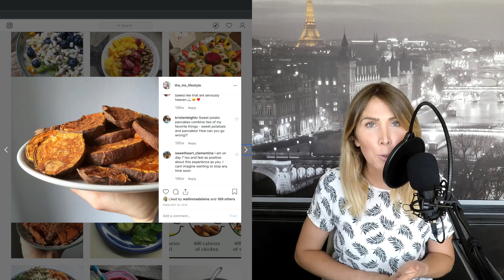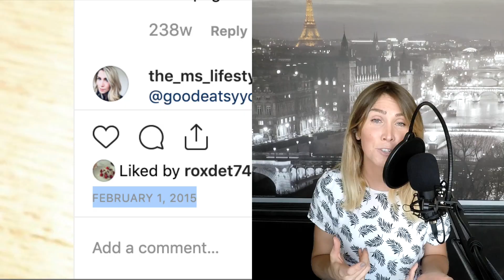Starting my Healing Journey with Multiple Sclerosis (Part 3)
The conclusion to the "Starting My Healing Journey" Series!
I'm here to save you from that cliffhanger I left you on 3 years ago!

Sorry for the wait, but thank you for being so patient!
In this video I go through one of the most difficult periods of my life, and how it motivated me to really start healing from my Multiple Sclerosis. It was one of the best journeys ever, and I hope that you can start one of your own with me!